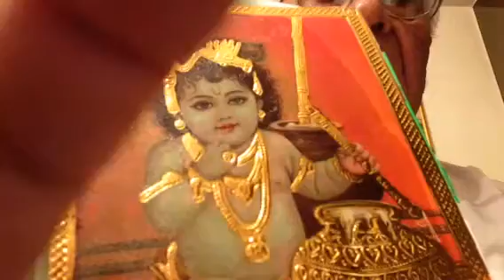Know God Supreme without any doubt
Only through pure love .can we know God without doubt and find peace and happiness within.